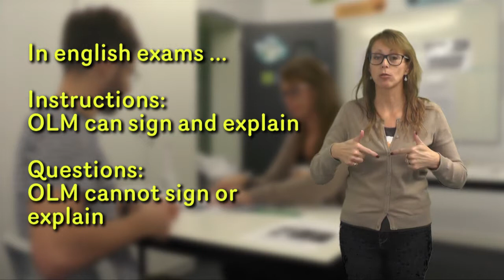Using an OLM: Instructions and Questions (English Exams Only)